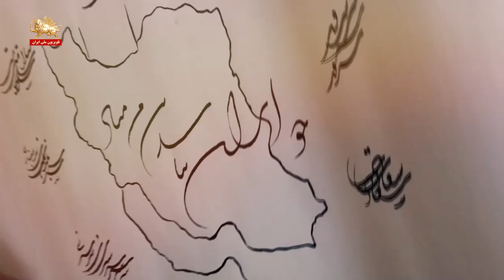مشکلات و معضلات مردم ایران در ایام نوروز و تبریکات عید